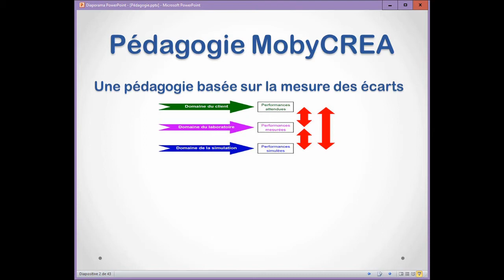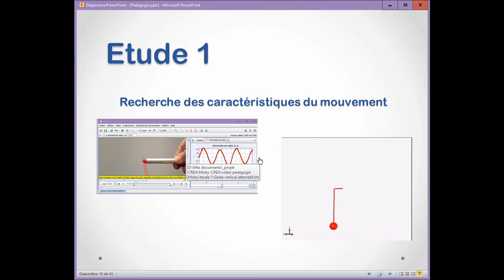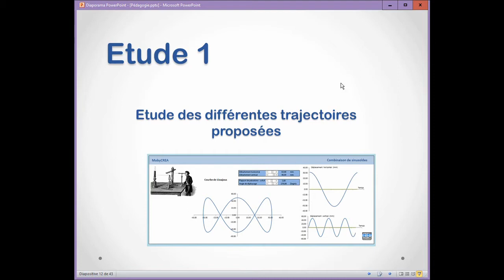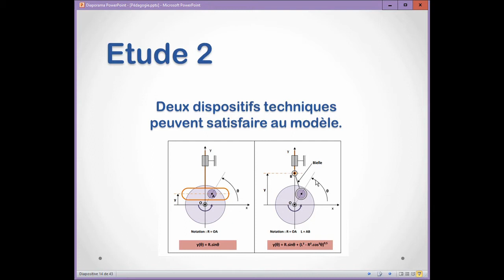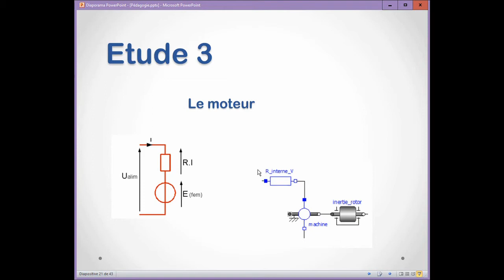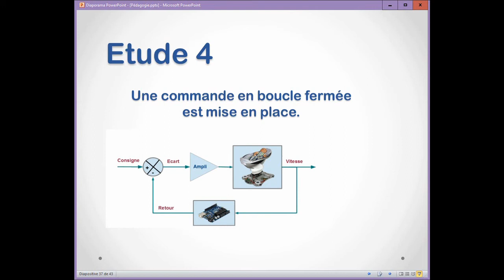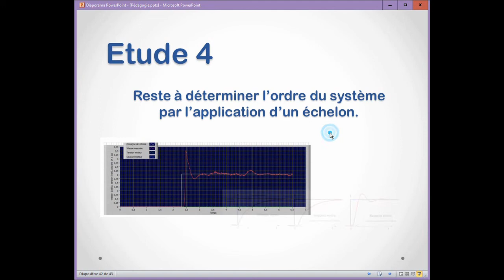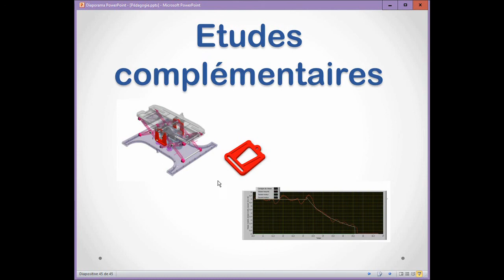Présentation de la démarche pédagogie du MobyCREA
Présentation des la démarche pédagogique proposée sur le système MobyCREA